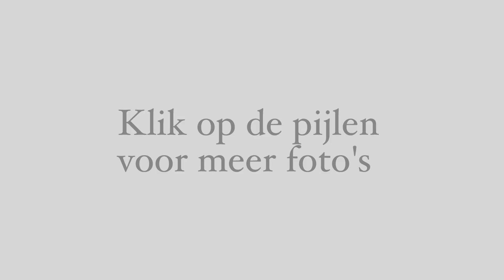las cogels osylei 80 berchem HD 1080p final version